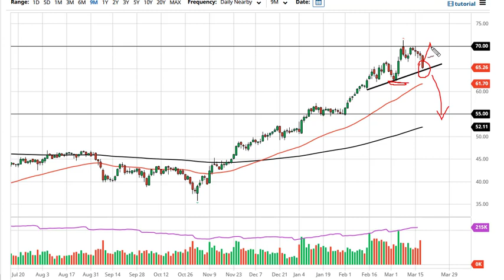Oil Technical Analysis for March 19, 2021 by FXEmpire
Crude oil got hammered during the trading session on Thursday to reach down towards a major uptrend line. At this point, we have a serious decision to make.